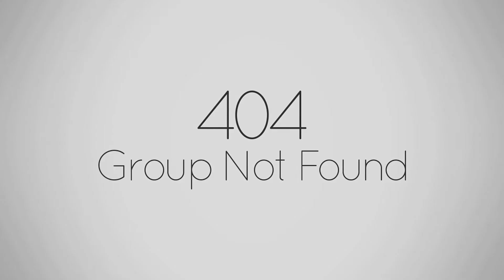Dark Drop - 404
Silenced M4s, Beta C mags and occupied compounds, whats not to love.